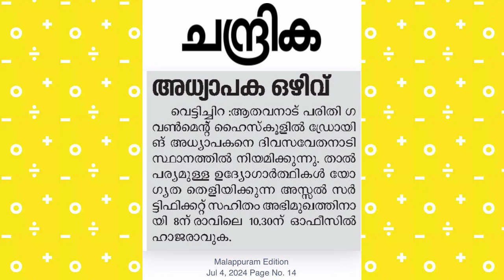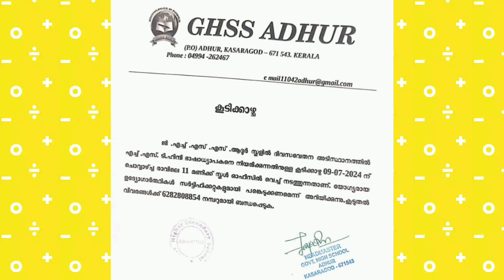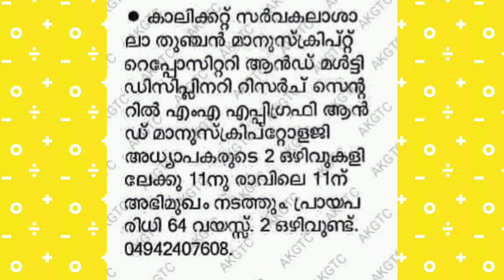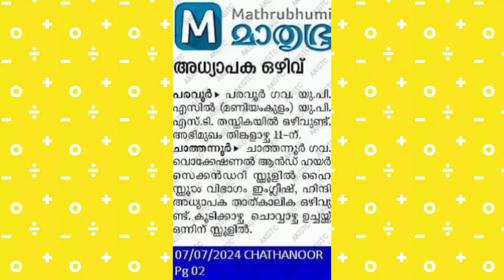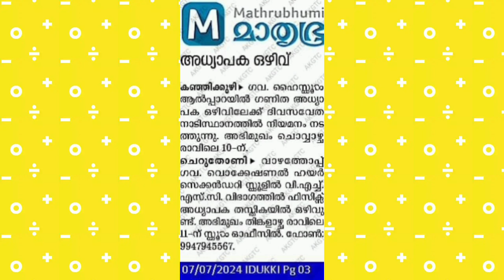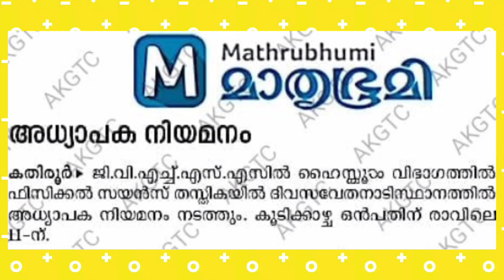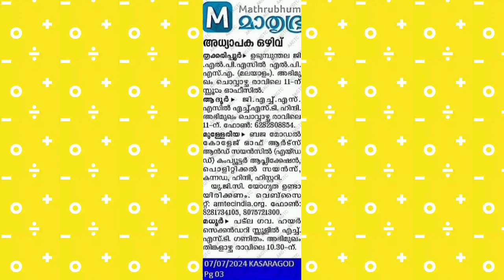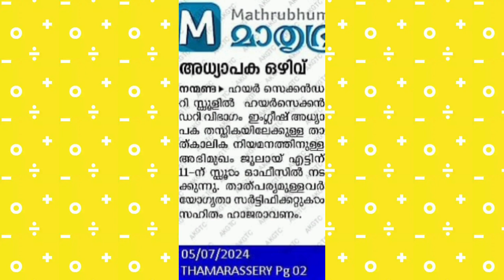അദ്ധ്യാപക ഒഴിവുകൾ-34 | 08/07/2024 | Job Vacancies | LP | UP | HS | HSS | COLLEGE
Very useful and important video for teaching candidates.